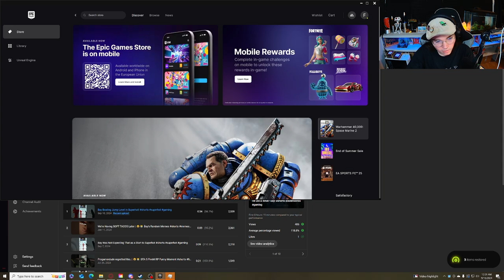Confronting A Old Friend! | Chernobylite Let's Play 26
Hello, join me Bay as we go into Chernobylite, as we confront the a old friend! What is Chernobylite?, A eerie world of this survival horror game!